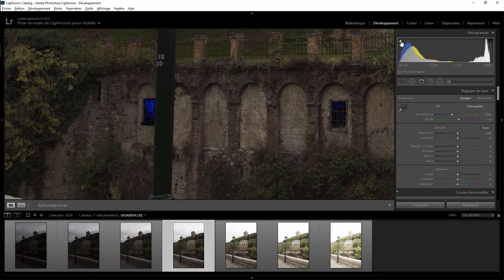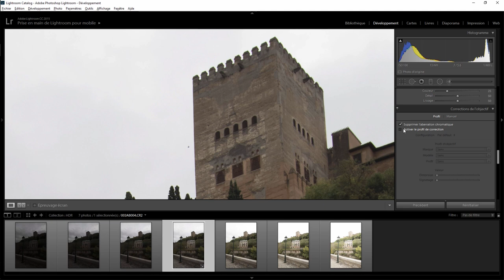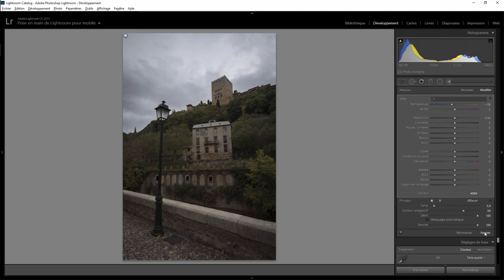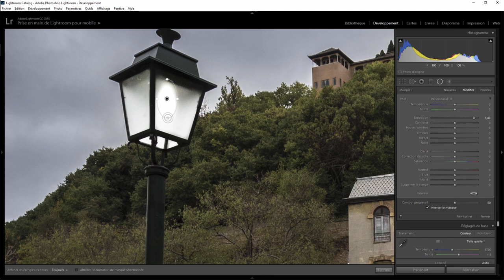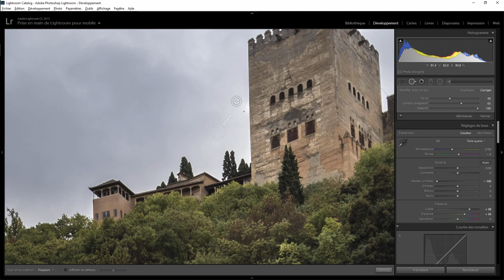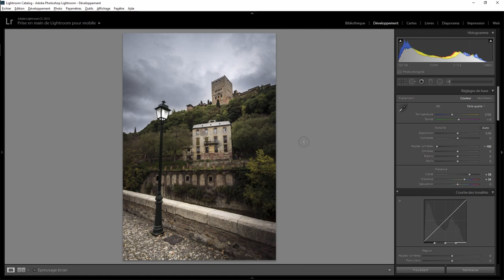Lightroom Retouche Express 58 Alhambra